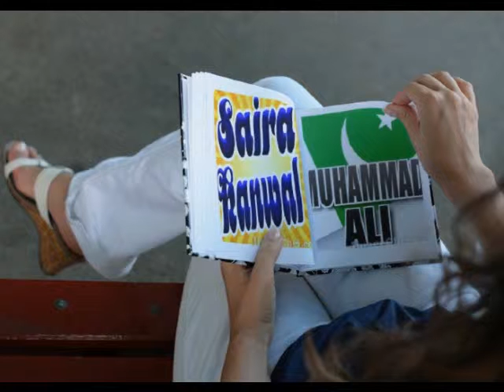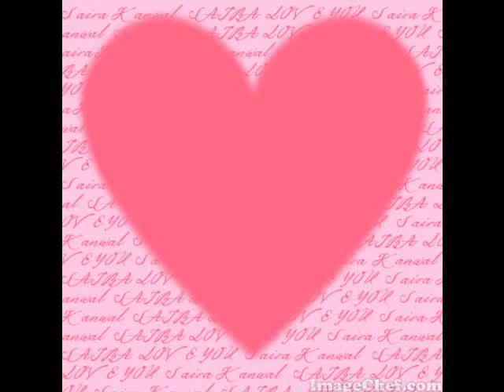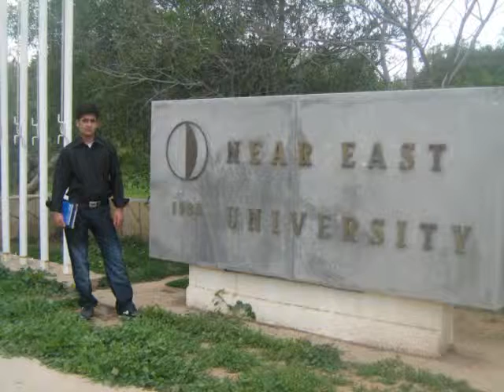khan at Cypruss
cyprus k dinn...